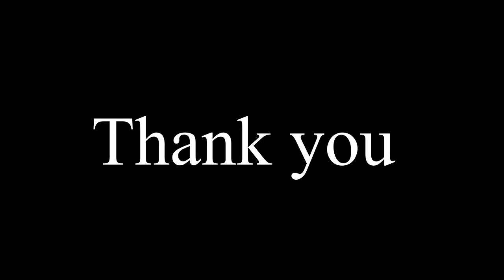Chinese diesel heater one year review .. fun with Bawb the poodle..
What I think of the heater after one year.. Plus fun with Bawb in the snow